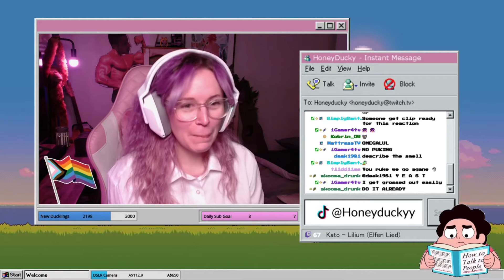Honeyducky Highlight Reel [week 2]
This week we started River City Girls and played some cozy Animal Crossing. I also had to eat a teaspoon of vegemite. YUCK.